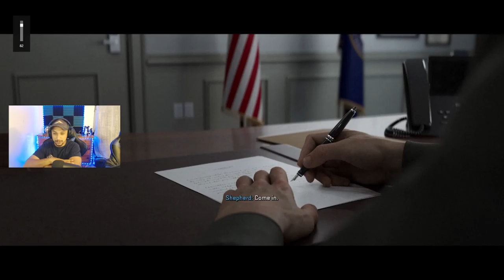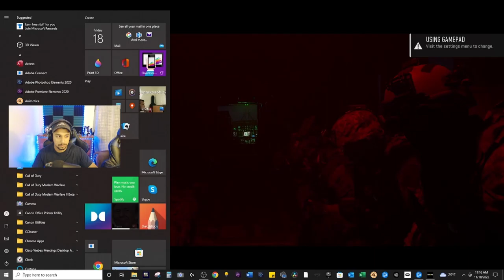Call of Duty Modern Warfare 2 (W/Commentary) Mission 1 Walkthrough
or Mean Machine's

Be apart of the force

GAMING SETUP:
GAMING LAPTOP(MSI)

AUDIO INPUT (YETI NANO)

AUDIO OUTPUT (SAMSUNG BUDS)

SECONDARY AUDIO OUTPUT(V-MODA)